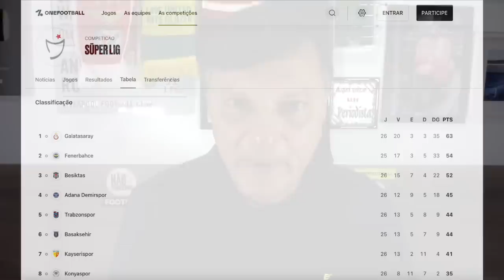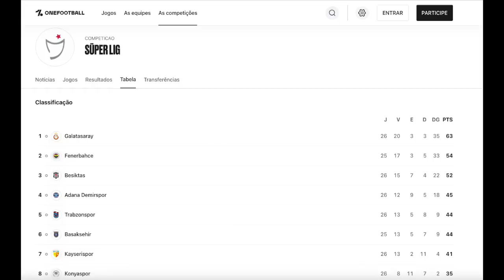Com 11 contra 10, time de Jorge Jesus leva virada, toma de 4 e português ensaia fracasso na Turquia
Baixe Grátis o OneFootball para ANDROID e IOS!!

Fenerbahce perdeu para o Beşiktaş após sete jogos de invencibilidade na Super Liga turca, perde chance de encostar no líder, Galatasary.

Fotos da thumb: 📸 Reprodução site Fenerbahce

Leia o Blog do Mauro Cezar Pereira no UOL Esporte:
Nem derrota pesada na Turquia acalma rubro-negros fanáticos por Jorge Jesus

Membro do canal, patricipe dos debates na comunidade no Discord.